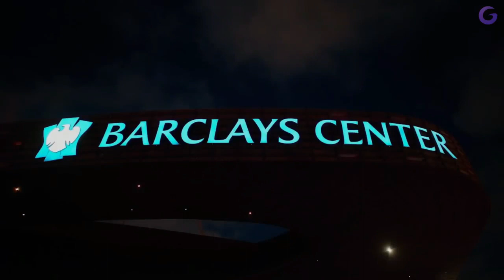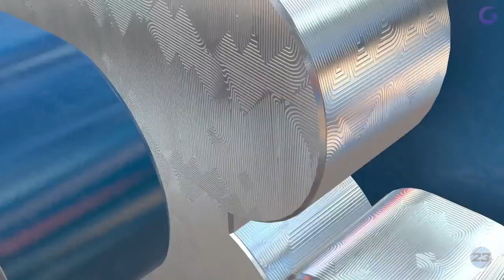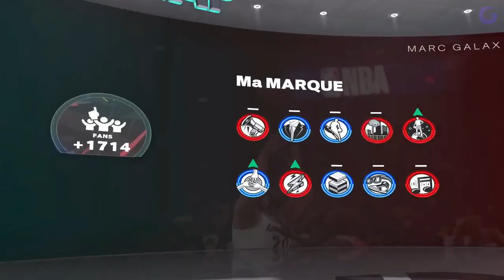NBA 2K23 :MODE CAREER - Gameplay FR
For NBA 2K23's next MyCareer story, everyone hates you,
NBA 2K23 : le nouveau mode MyCAREER présenté dans le dernier trailer
NBA 2K23 MY CAREER GAMEPLAY IS AMAZING ... - YouTube
NBA 2K23 - Guide, actualité et astuces - Breakflip
NBA 2K23 | Moyen âge, jungle, désert… Que réserve « The City
NBA 2K23 : Grosse nouveauté pour le mode MyNBA
NBA 2K23 My Player Career - Part 1 - The Beginning - YouTube
NBA 2K23 : MA CARRIÈRE - Gameplay FR - YouTube
A 2K23 : Le mode carrière le plus immersif du monde.
NBA 2K23 : PRÉSENTATION DU MODE "MACARRIÈRE" EN VIDÉO, IL Y A DU CHANGEMENT